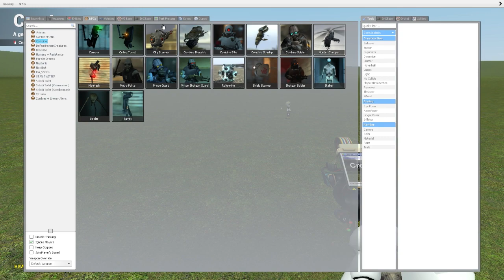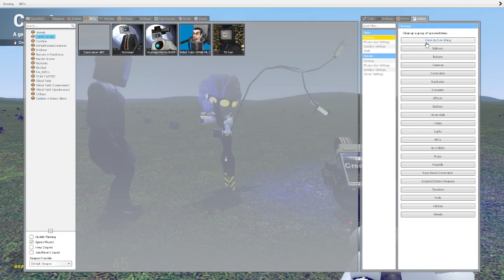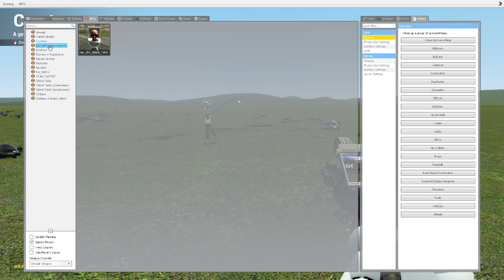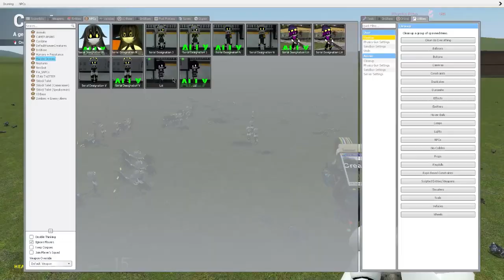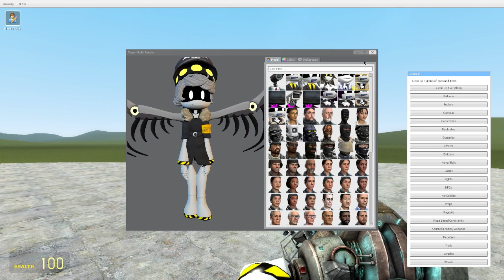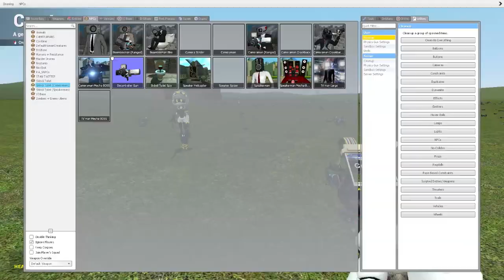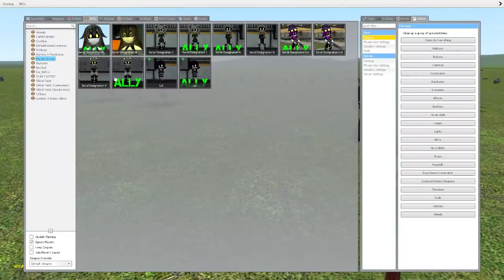Bots A Plenty- Garry's Mod- No Commentary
ASchutt would like to thank you all for helping him reach 1k subscribers! You all rock!!!
Did you know we now have merchandise? Here it is!